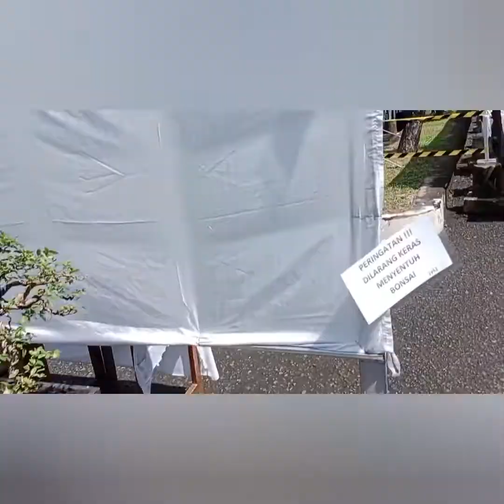kelas pratama pamnas bonsai lahat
assalamu'alaikum wr  wb. di video ini kita akan melihat bonsai yang tampil di kelas pratama pamnas bonsai kab lahat. bonsai bonsai terbaik akan bersaing mendapatkan perhatian dari dewan juri. semoga video ini memberikan semangat bagi para pecinta bonsai. amin.